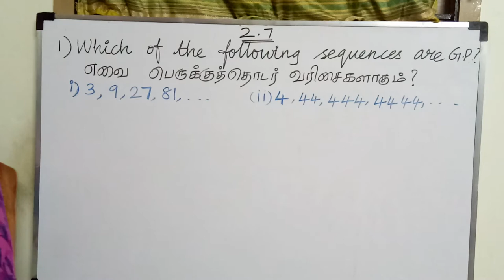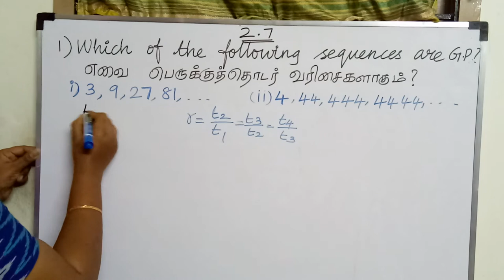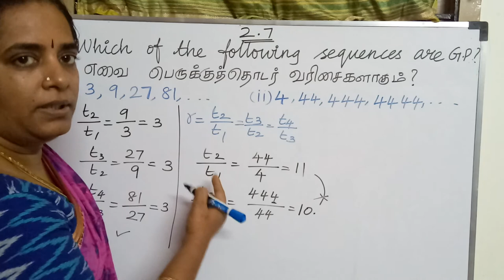Sum 1 (1&2) -Exercise 2.7-TN 10th Maths